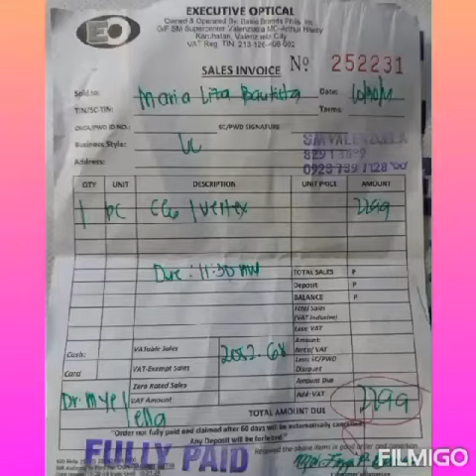Testimony of eye glass Beneficiary | Courtesy of Good Samaritan